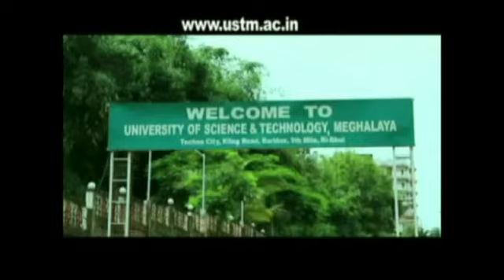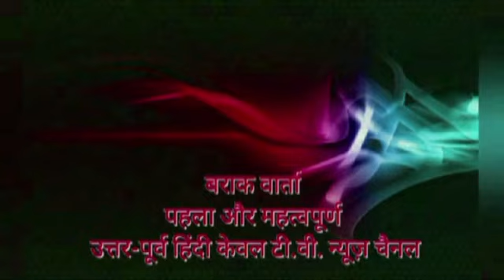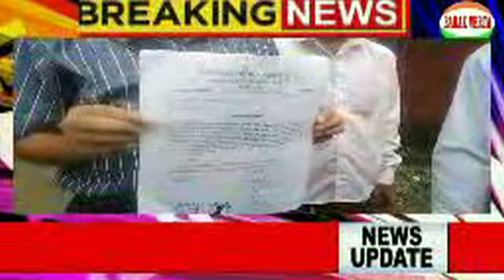BARAK VERTA 16 JUNE